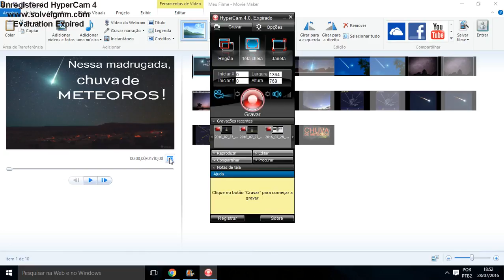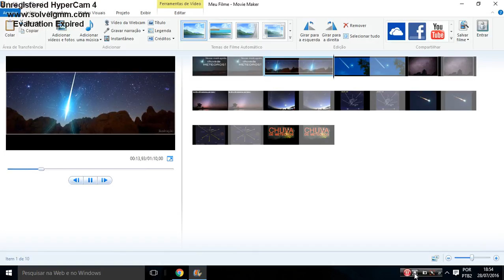Chuva de meteoros Delta - Aquários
Informações sobre Chuva de meteoros hoje visível da constelação de Aquários